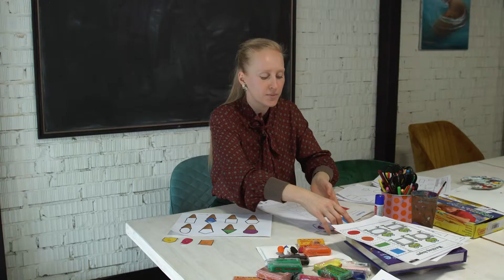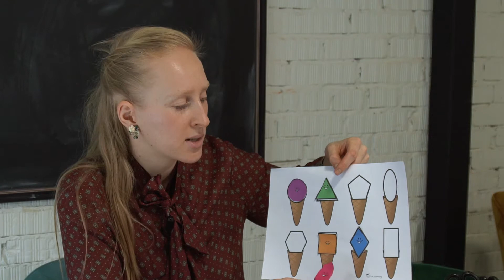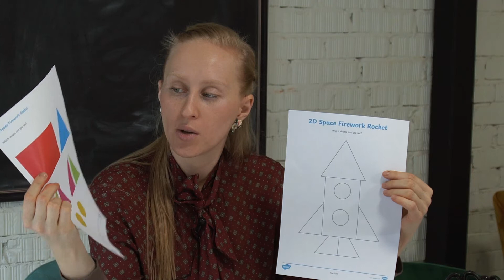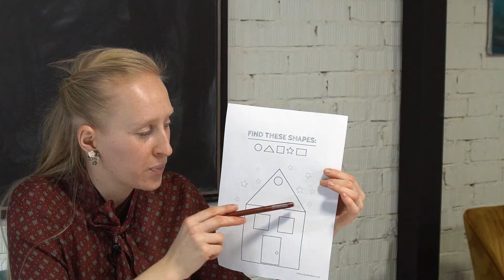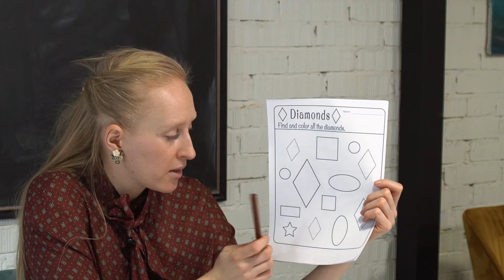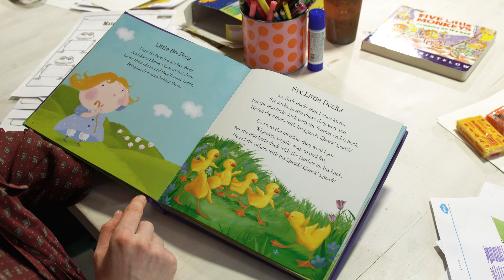Урок английского для детей. Shapes / Фигуры, квадрат, круг, треугольник.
Урок по английскому языку для детей. Совмещаем творчество и английский язык.
Тема урока Shapes / Формы.
Ждём вас в гости в наш Арт Клуб "Кристофер" по адресу: ул. 2-я Черногрязская ул., д.6 корп.1!

"Кристофер Art Club" - это творческая студия как для детей, так и для взрослых. Здесь проходят групповые и индивидуальные занятия по живописи, мастер-классы, разговорные клубы иностранных языков, винные дегустации, кинопросмотры и интерактивные лекции по искусству.
Кроме того, в нашем арт-пространстве всегда можно провести закрытое мероприятие и познакомить всех своих близких с творчеством. А ещё, мы всегда рады предоставить площадку под конференции, выставки или обсуждения.
Это место для раскрытия вашего творческого потенциала, для общения, для новых знакомств. Это место для души и его легко назвать вторым домом.

Тайм-коды:
0:00 Заставка
0:03 Тема урока
0:28 Карточки с фигурами
1:40 Приклеиваем фигуры на мороженое
3:00 Клеим из фигур ракету
6:20 Фигуры и лягушки
7:12 Подставляет одинаковые фигуры
7:30 Домик и звёздочки
8:00 Фигуры "Бриллианты"
8:20 Всё фигуры
8:35 Читаем книжку "5 Minute"

КРИСТОФЕР"
Адрес: г. Москва, 2-я Черногрязская ул., д.6 к.1
Телефон: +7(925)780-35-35 (What’s App, Telegram)